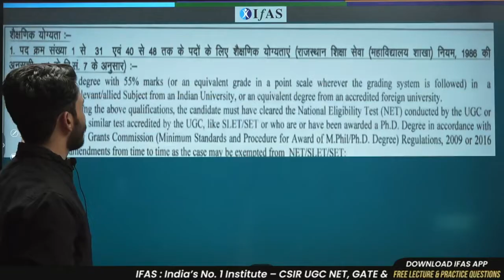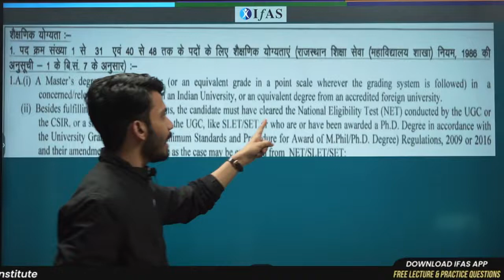Is CSIR NET Necessary for RPSC ASST PROF | IFAS